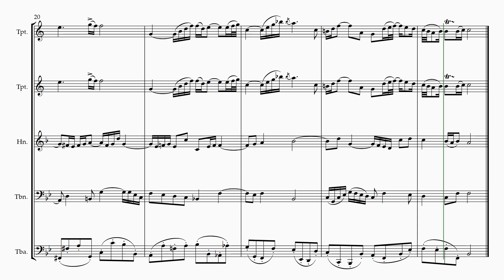Aria (air on a G string) Brass Quintet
Bach's Air on a G string, arranged for Brass Quintet